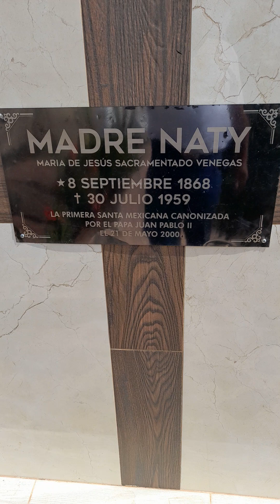santuario Dela madre nati 23 de junio del 2023